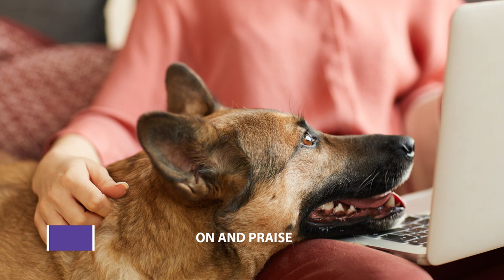7 Ways German Shepherd Dogs Choose Their Favorite Person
7 Ways German Shepherd Dogs Choose Their Favorite Person. The GSD or german shepherd dog is a great animal that loves its family. But german shepherds have that one person they love. How do you become a german shepherds favorite person? In this video we share 7 ways.